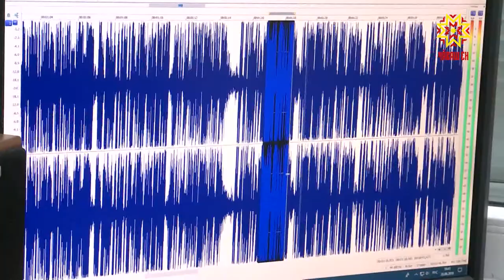«Тăван радио» расширяет зону охвата.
«Тăван радио» расширяет зону охвата. С 27 сентября его смогут услышать жители  Шемуршинского и Батыревского районов.